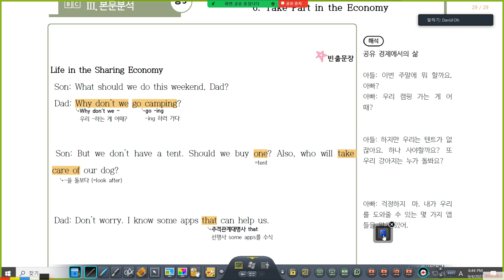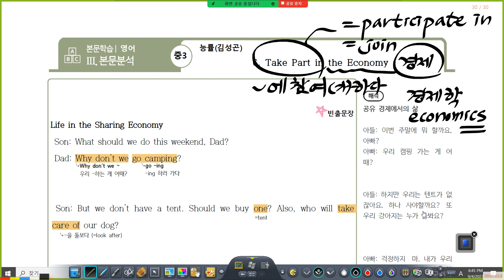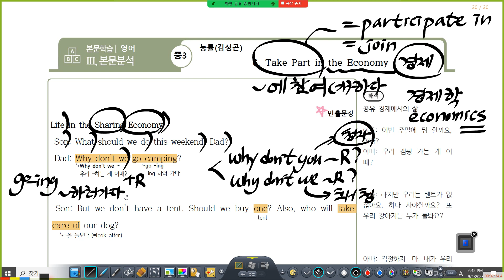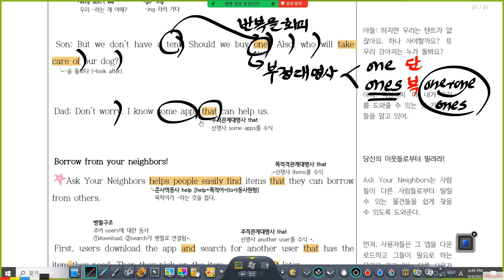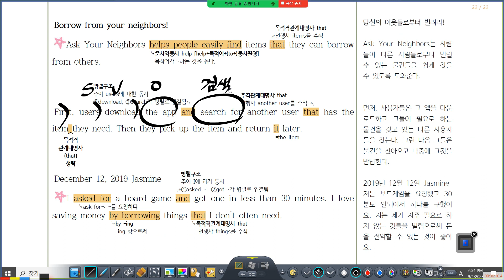2023년 9월 4일 경운중3, 임호중3 능률김 6과 1차 설명